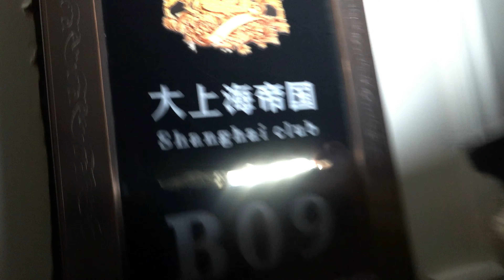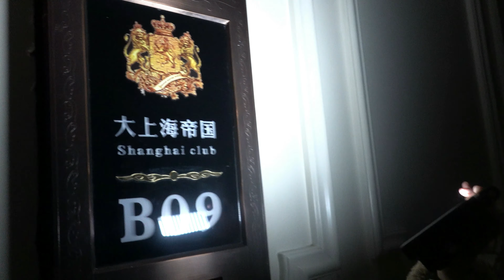The Female Gaze - XXX Luxury Gentleman's Club --- Shanghai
Ever wonder what a woman might think about an abandoned XXX Luxury Gentleman's Club? In this episode of Burbex, Sofia tags along with Brin to give us her view via the female gaze on a very masculine place. Inside the duo discover more erotic art than you can shake a stick at, plus luxury nightclub rooms which can only be described as "opulent".

Along the way, Sofia and Brin discuss the nature of consciousness, whether a place can exhibit consciousness and also try to identify the strange energy that seems to pervade the building. It all fun and games until the pair run into a wild animal from the Middle East apparently wearing sneakers!!!